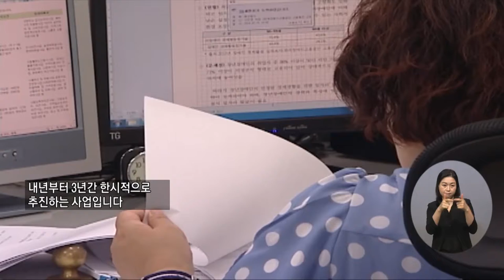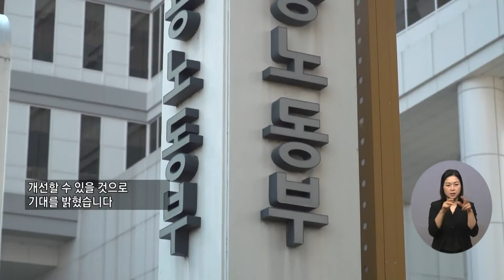복지TV뉴스 1586회 12월 29일 (수) 주요1 장애인고용 증진 ‘장애인 신규고용장려금’ 시행_박성용 기자